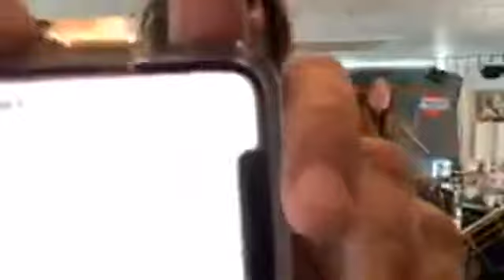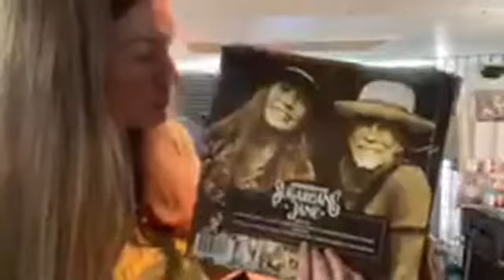Sugarcane Jane - Ep 9 - Hibernation Tour - 3/21/2020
Sugarcane Jane is Anthony Crawford and Savana Lee —Americana’s husband-wife duo from Alabama’s Gulf Coast. Between them, they have decades of rich musical experience: Anthony is an in-demand multi-instrumentalist and producer who has worked with such notables as Neil Young, Steve Winwood, and Dwight Yoakam. The music they make together is simple and direct, rooted in country and rock, and anchored by their sweet and soulful harmonies.